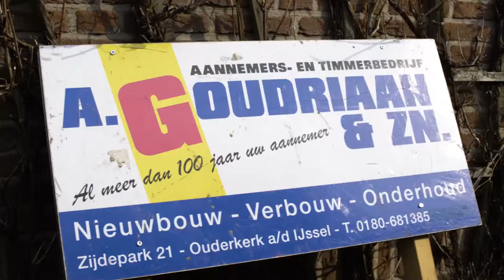Goudriaan | Bedrijfsfilm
De bedrijfsfilm van Goudriaan uit 2019.